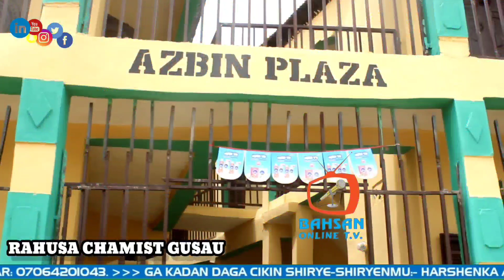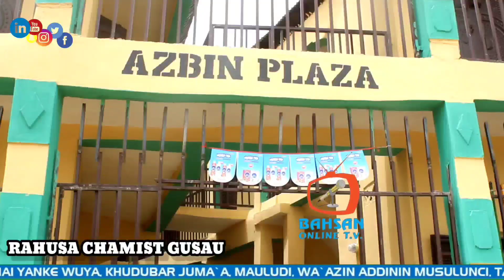KATAFAREN SHAGON SAYAR DA MAGANI GA SAUKI GA ARHA